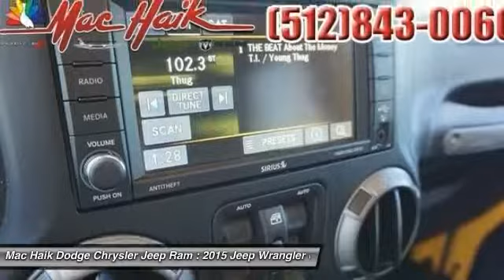2015 Jeep Wrangler Unlimited Temple TX 760215A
2015 Jeep Wrangler Unlimited Sport - $33259

5255 I H 35 South

You'll love this 2015 Jeep Wrangler Unlimited. This is a Convertible you'll want to take home. With 4127 miles, it features Automatic transmission and an exterior color of YEL. Call and get in touch with Mac Haik Dodge Chrysler Jeep Ram directly, and be the first to open the Convertible door today!